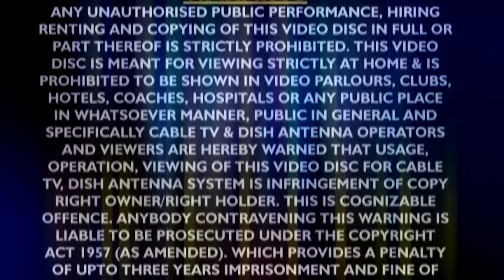Bhojpuri Song | Bhojpuri Bejod Nach Competition | Jukebox 2021